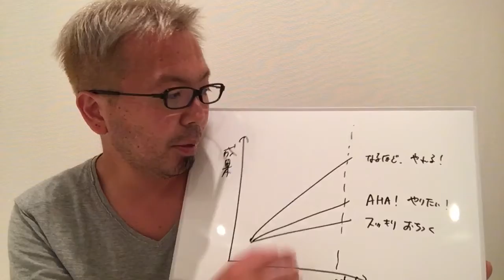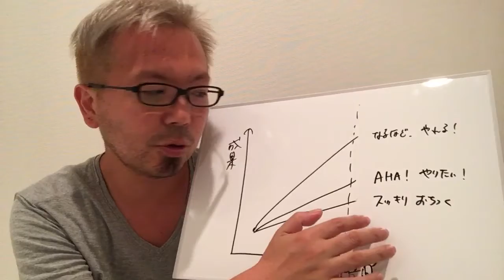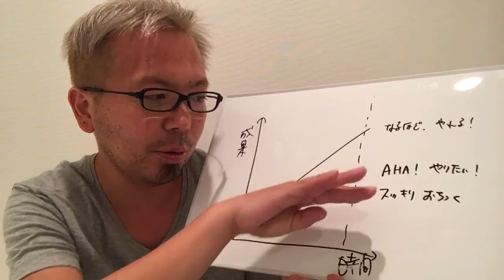コーチングのゴールを3段階で考える【宮越大樹コーチング動画】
コーチングの目標を段階的に考えることについて解説をしています。

コーチングを10日間でマスターする！宮越大樹の【無料動画】はこちら↓